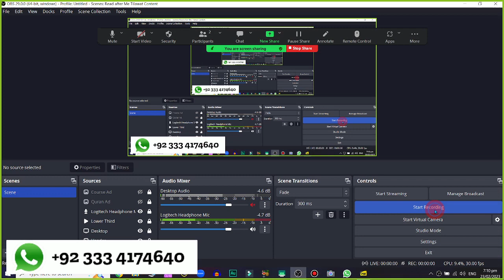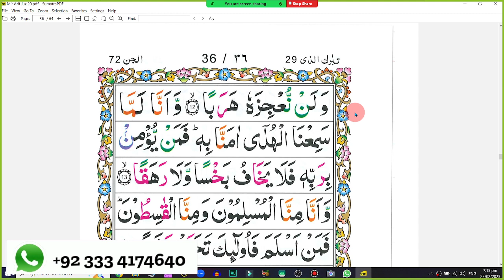Para 29 Page 35